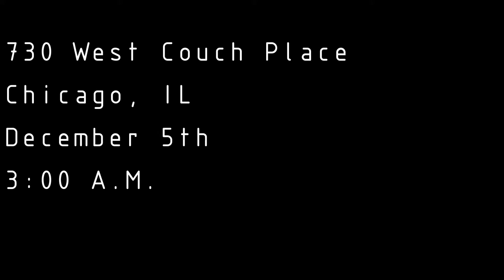730 West Couch Place Crane Climb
On December 4th, 2015, a buddy of mine and I drove out to Chicago to spend the evening climbing cranes and exploring with another friend from the Windy city. This crane was located at 730 West Couch Place and was roughly 29 stories tall. The ceiling was so low that once we reached the top of the crane, we were basically standing in the bottom of a cloud. It was an interesting experience but the condensation prevented us from walking out to the end of the beam.